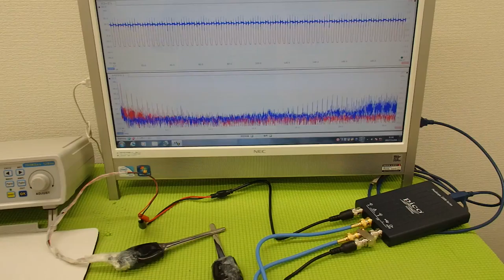表面弾性波を利用した、超音波制御技術 ultrasonic-labo